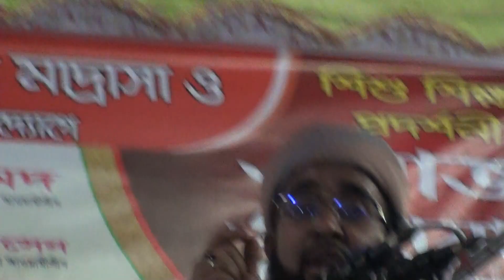মধুর কন্ঠে তাফসীরুল কুরআন ওয়াজ মাহফিল হিজলতলা বাজার কেরানীগঞ্জ।